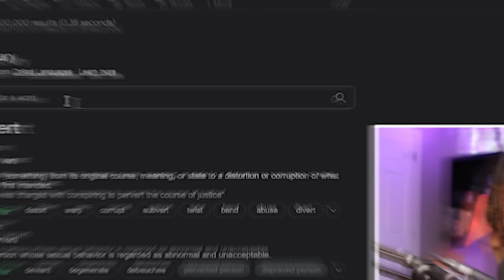Girl Calls Out Gym Trainer For Being A Pervert And REGRETS IT BIG TIME